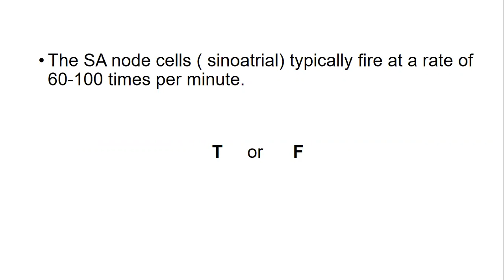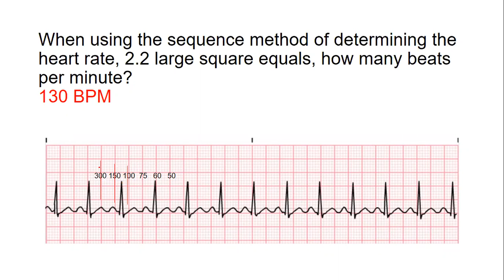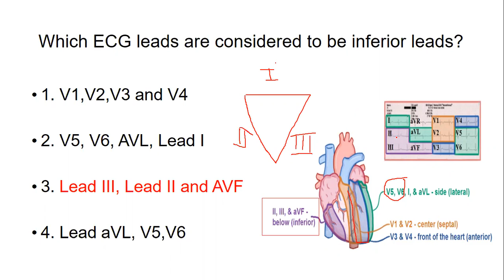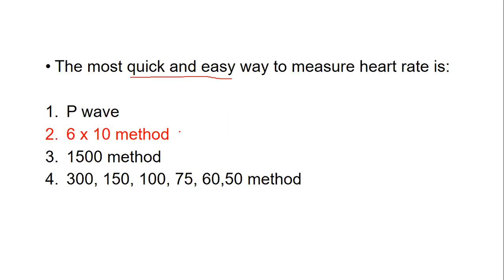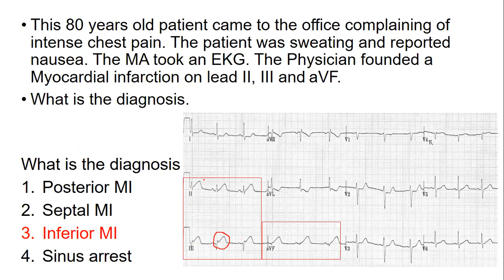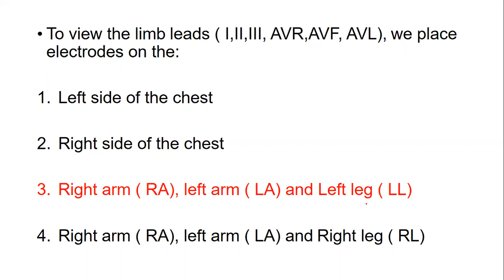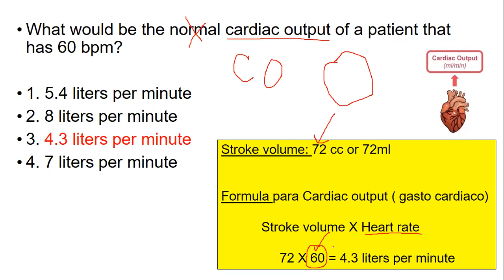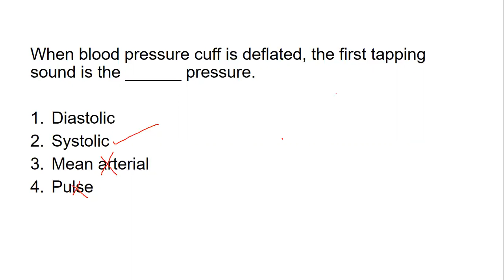EKG,todo lo que usted debe saber para Medical Assistant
AHPSI,ofrece certificacion nacional para medical assistant,EKG,Phlebotomy.